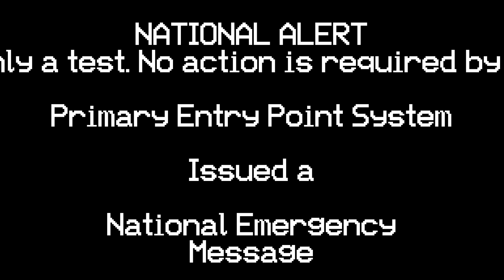National EAS Test Mock (It could be worse!)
So I figured I'd have a go at EAS scenarios. Perfect timing since a national test is this month. Hopefully it doesn't go like this.